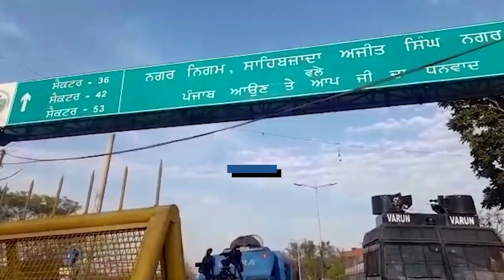Chandigarh DGP meets cops injured in clashes with protesters on City-Mohali border